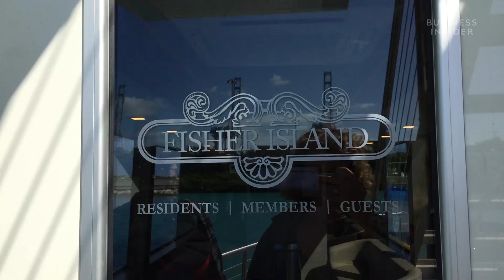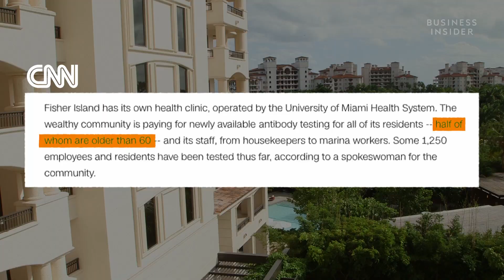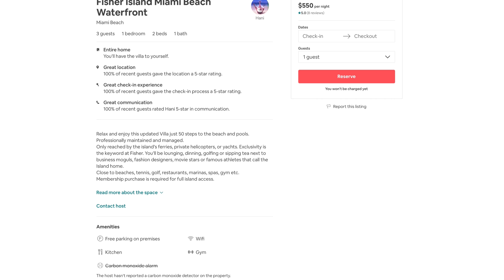Inside The Richest Zip Code In The US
Just three miles from Miami sits an exclusive, members-only island that's home to millionaires and celebrities. Here, residents drive around in golf carts, lounge on beaches with sand imported from the Bahamas, and easily get COVID-19 antibody tests. Business Insider tours the richest zip code in America, where condos can cost up to $40 million.